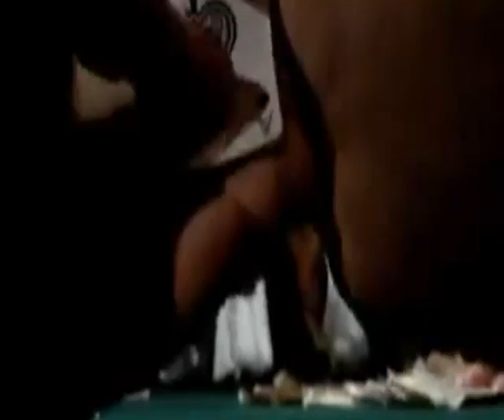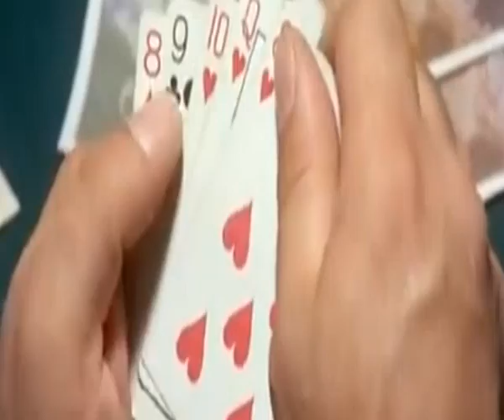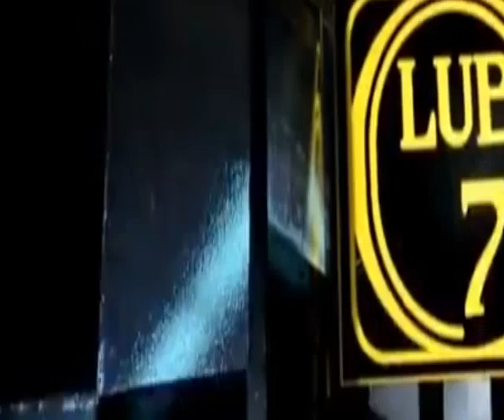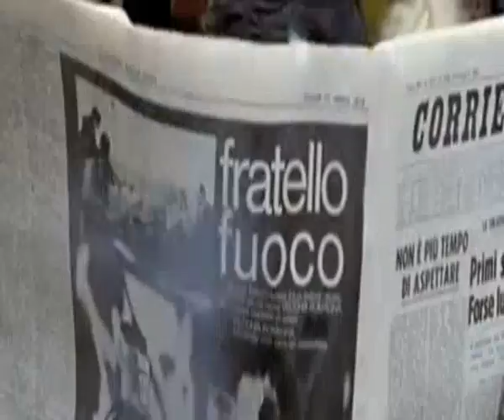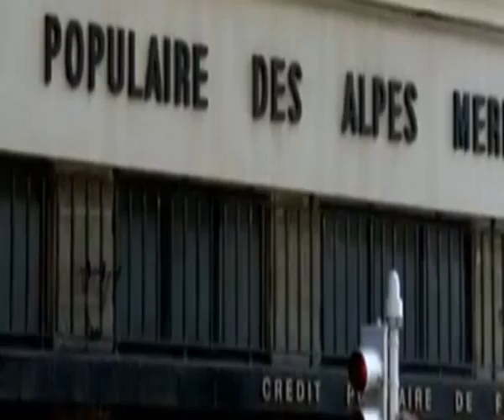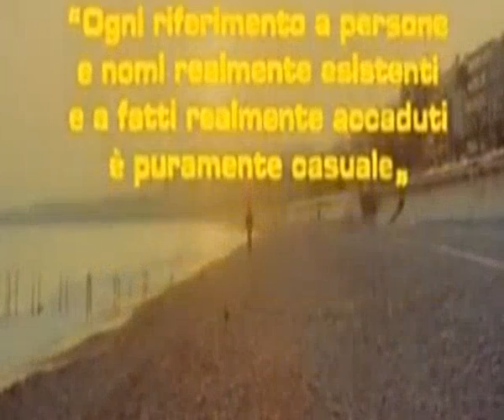La città gioca d’azzardo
Luca Altieri is a gambler. He likes cards and he is a master in playing poker. He is a cardsharper too. He begins working for "The President", who has many gambling houses and everything seems to go well until Luca falls for Maria Luisa. Unfortunately for them, she is the girl of Corrado, the son of "The President"...